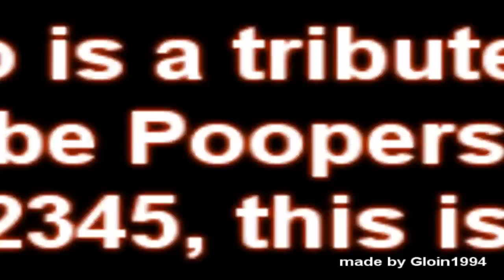YTP Gunfight part 1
An epic battle between good and evil YTP characters! Based on Achille12345's CD-I Super Guns Fight.